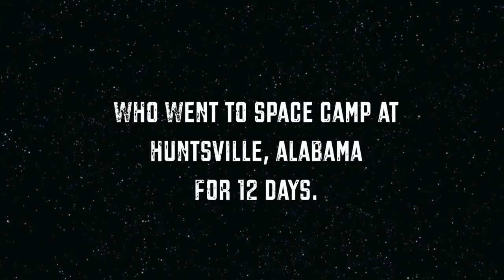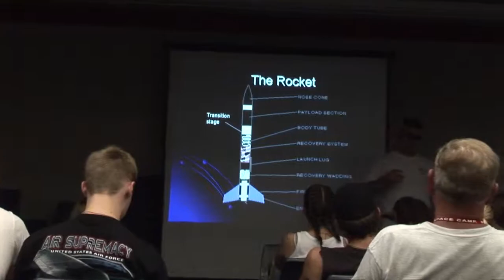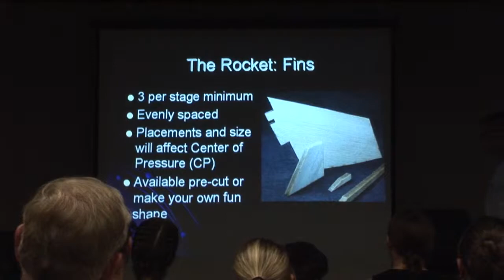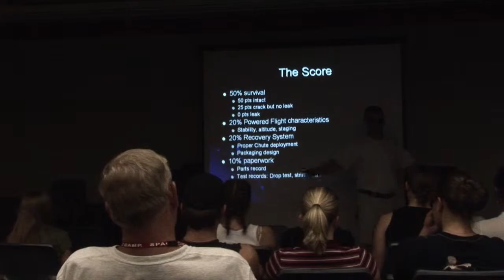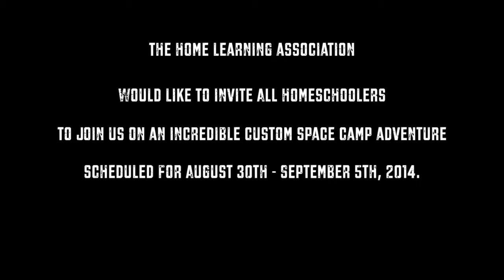Space Camp Episode 15 - Rocket Launch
This is the fifteenth webisode to an exciting web series that airs one episode per week, each Tuesday morning. Join us as we follow a quirky group of sixteen as they have fun learning about the wonders of space, astronaut training, shuttle missions, robotics and more (and dancing too) over twelve days at Space Camp in Huntsville, AL.

In this episode, the team builds rockets and participates in the long awaited rocket launch! To put a twist on things, each rocket has an "egg-stronaut" that they must keep from cracking during the flight.